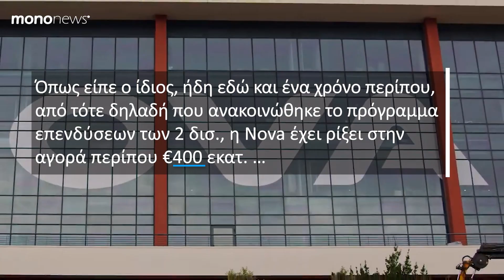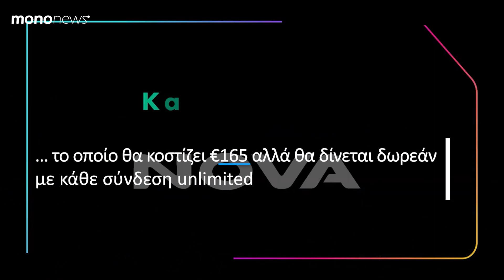Γεωργιόπουλος: Η Nova πρώτη στις νέες συνδέσεις κινητής – Τι είπε για τις τιμές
«Η νέα στρατηγική που εφαρμόζουμε φαίνεται ότι πιάνει τόπο» επεσήμανε η διοίκηση της Nova κατά τη διάρκεια Συνέντευξης Τύπου που πραγματοποιήθηκε χθες, με τον Διευθύνοντα Σύμβουλο, Παναγιώτη Γεωργιόπουλο να τονίζει ότι η εταιρεία είναι ο ταχύτερα αναπτυσσόμενος πάροχος στην Ελλάδα, ενώ είπε ότι θα συνεχίσει τις επενδύσεις και σε υποδομές, αλλά και έργα πληροφορικής.